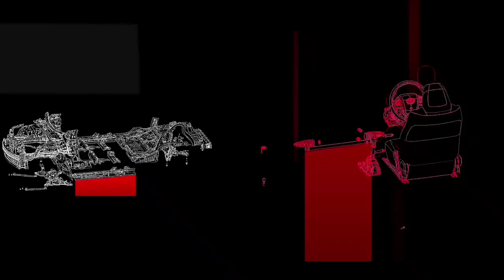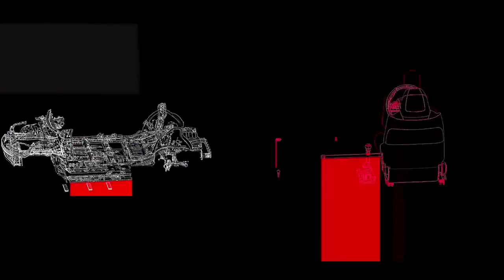All new Innova 2023.. Fitur Melimpah bikin Rasa Mobil Eropa..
All new Innova segera meluncur dan pakai nama Innova Hycross.